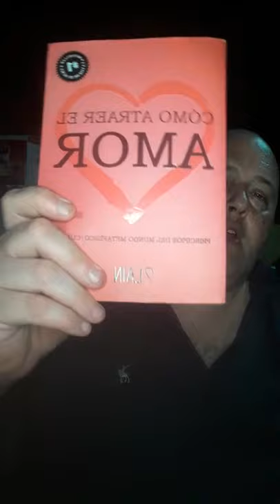SERVILLETA 106. LUNES 22 DE NOVIEMBRE 2021.